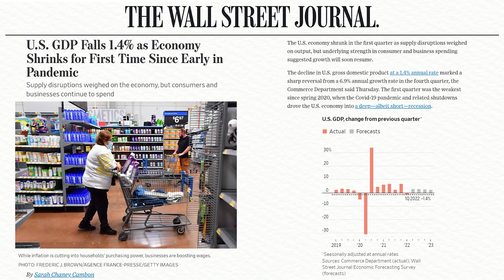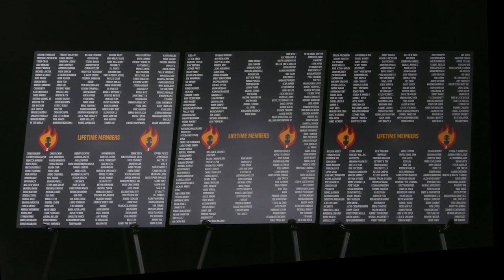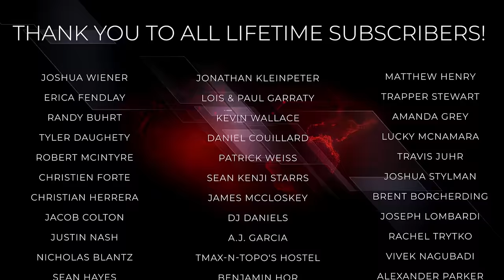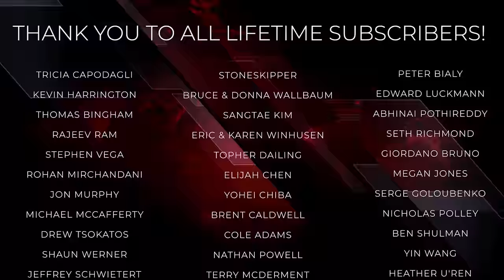Richard Wolff CALLS Out Economists Who Missed GDP Decline | Breaking Points with Krystal and Saagar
Krystal and Saagar are joined by economist Richard Wolff to better understand the GDP contraction and why the consensus of economists missed the mark with their forecasts